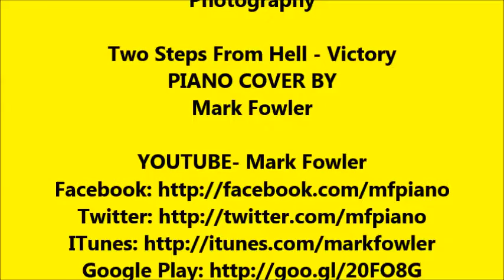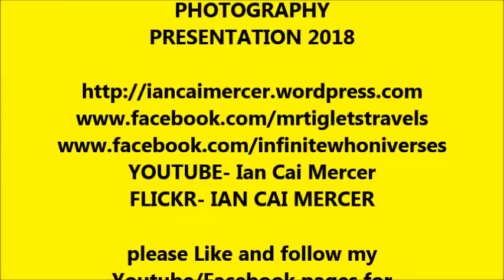Sunset from NEW BRIGHTON, WIRRAL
Another awesome sunset from the Wirral!